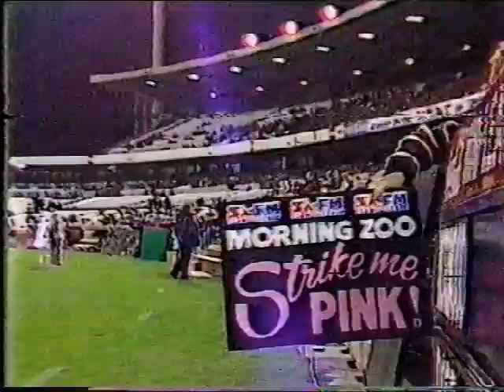1989 Magarey Medal Count video highlights - 3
SANFL highlights from 1989.